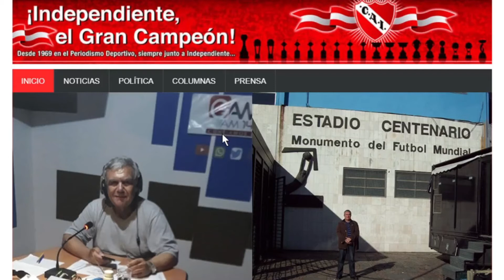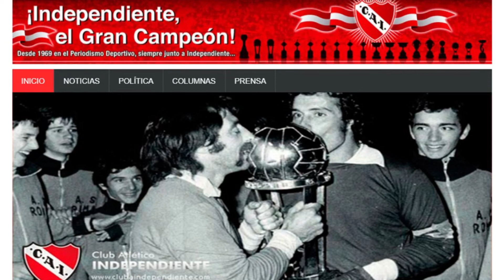JUAN CARLOS GUZMAN en EL GRAN CAMPEÓN- 4/7/2021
Canal del programa que tiene la conducción de Daniel Galoto "el Decano Rojo" y la participación de Daniel Borges; Enrique Larrousse (Locución); Ricky Parrao (editor periodístico de audio) y Emiliano Penelas

Emision del  4-7-2021